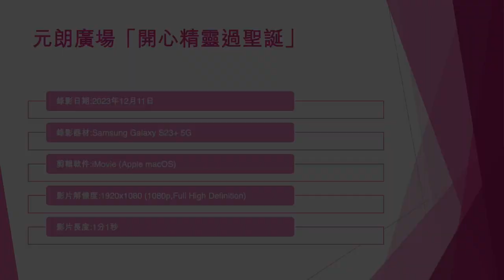元朗廣場「開心精靈過聖誕」 - 2023年12月11日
錄影日期:2023年12月11日
錄影器材:Samsung Galaxy S23+ 5G
剪輯軟件:iMovie (Apple macOS)
影片解像度:1920x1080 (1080p,Full High Definition)
影片長度:1分1秒